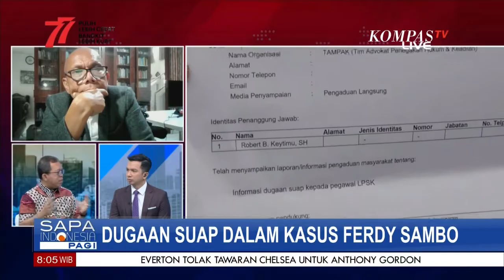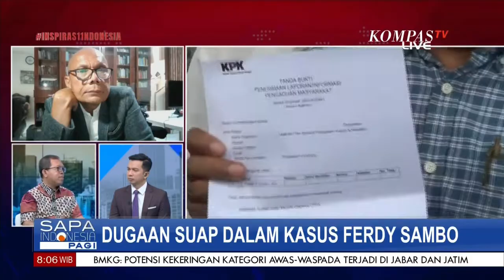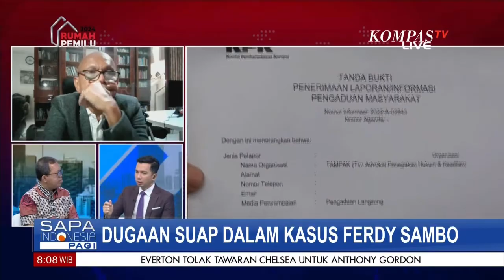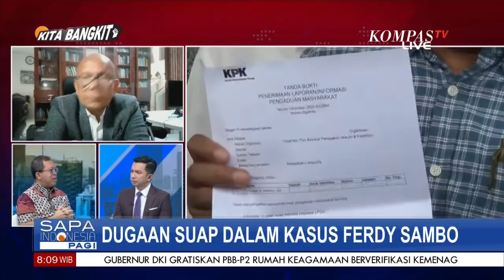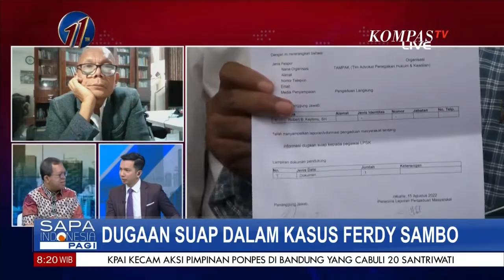Dugaan Suap Dalam Kasus Ferdy Sambo